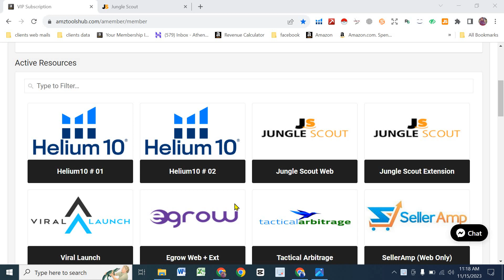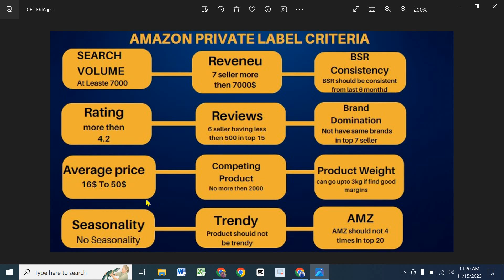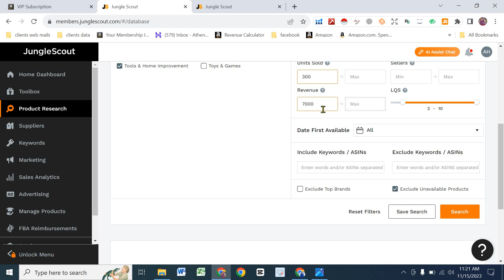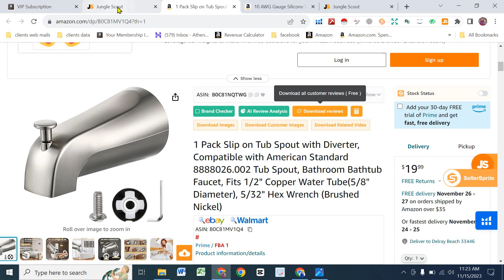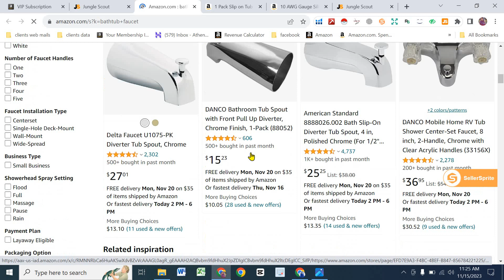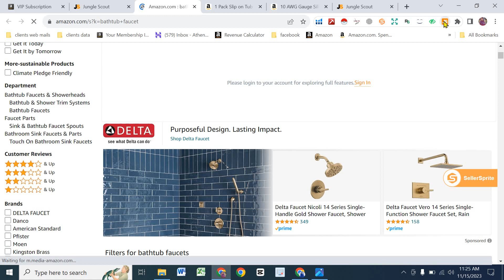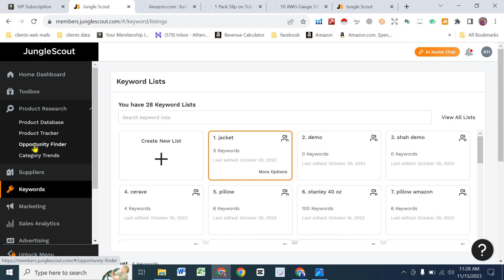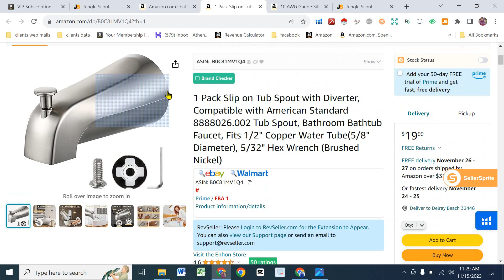| How To Use Jungle Scout To Find Products To Sell On Amazon| Amazon Virtual Assistant | lecture 7|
In this video we discuss about jungle scout . How to use jingle scout to find products for amazon

How to PROPERLY Use Jungle Scout to do Product Research for BEGINNERS on Amazon
amazon prime video
Saqib Azhar enablers
amazon business
Amazon FBA Pakistan
building business on amazon
ecommerce,
Urdu Videos
Amazon entrepreneur entrepreneurship
Sell Without Selling
EBay jungle scout
jungle scout chrome extension
keywords finding tools
what is jungle scout
How Jungle Scout Chrome Extension does work
for any tools subsription contact whatsapp